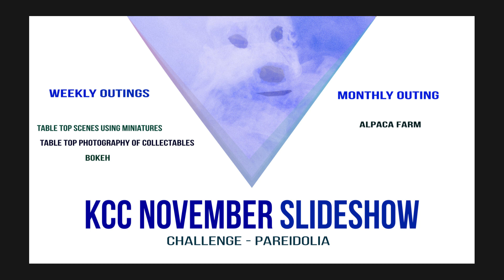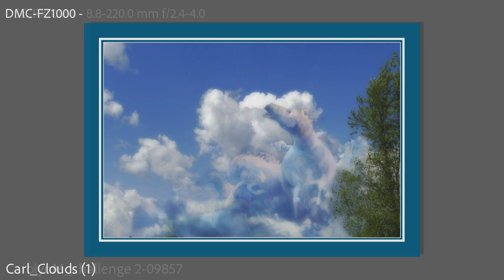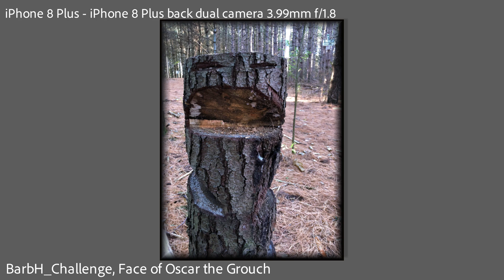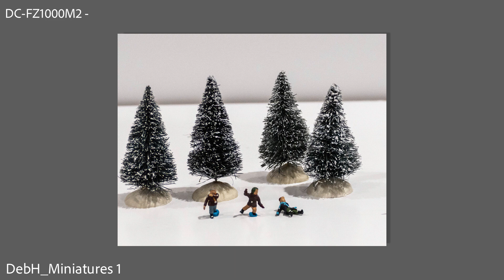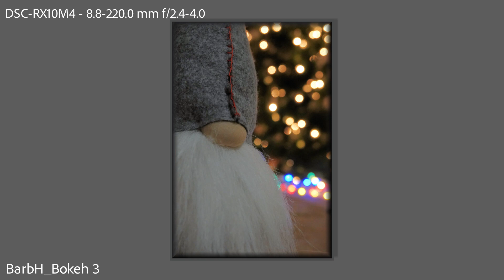KCC NOV 2022 SLIDESHOW